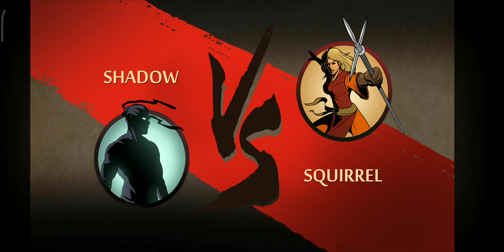YOU LITTLE INSECT | SHADOW FIGHT 2 GAMEPLAY PART 139 | PHOENIX F-6